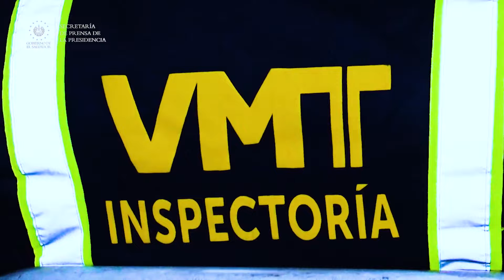Gobierno incrementa esfuerzos para garantizar la seguridad vial de los salvadoreños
ControlesVMT | El Gobierno de El Salvador está apostando en la prevención de siniestros viales, con la instalación de controles vehiculares a escala nacional. Los detalles en la siguiente nota.